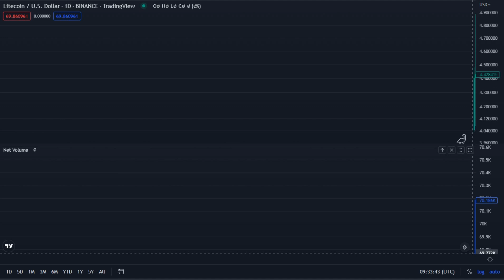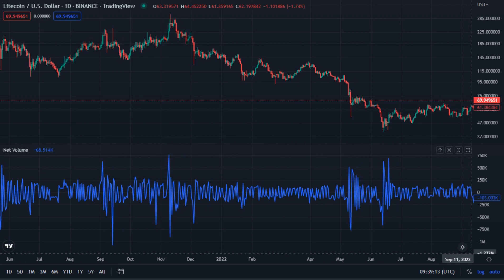Litecoin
Litecoin / U.S.Dollar _ Binance